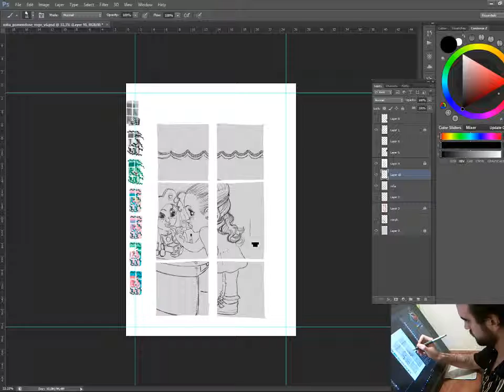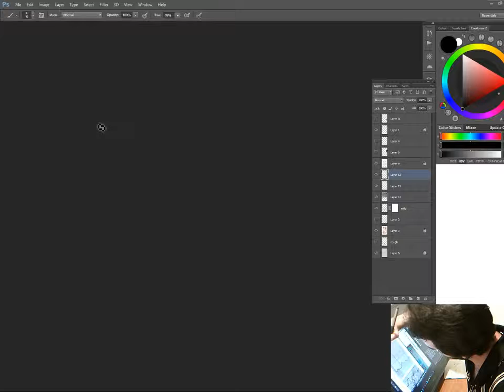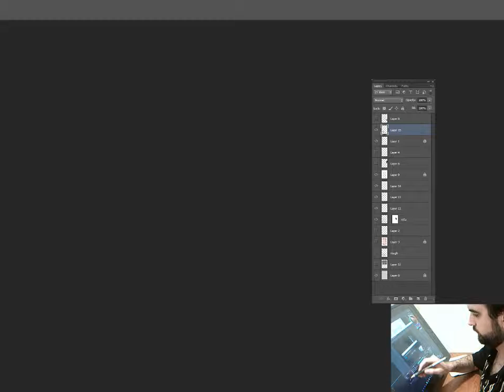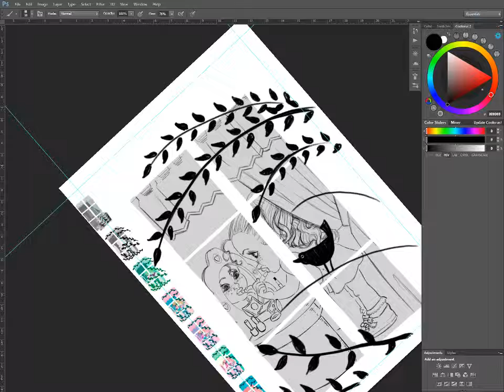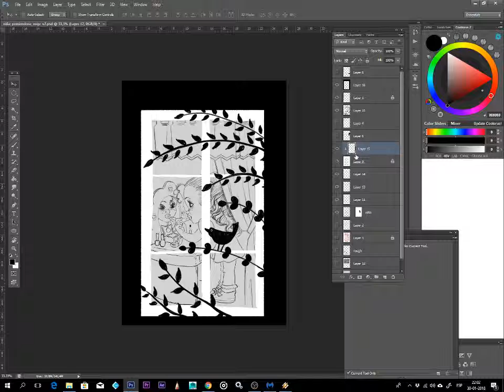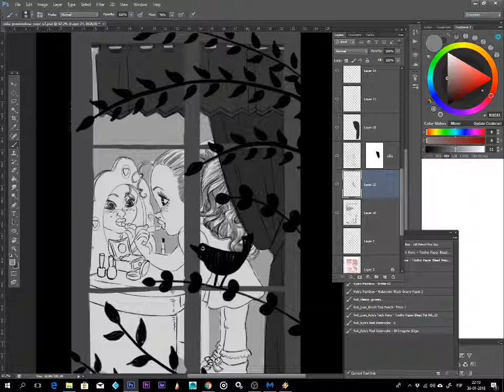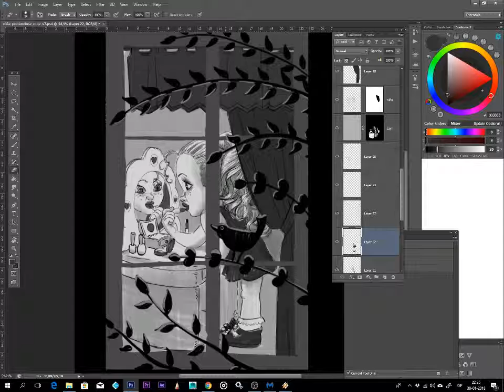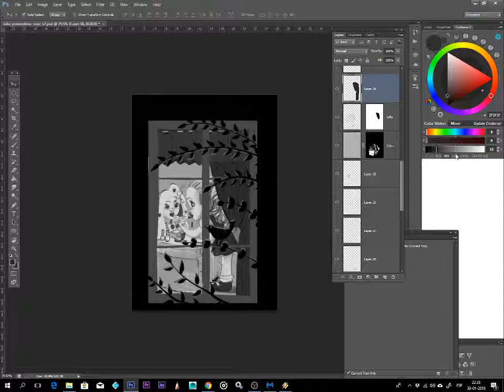Emisión en directo de Juan Araya Pérez